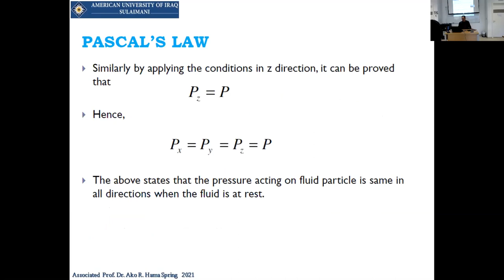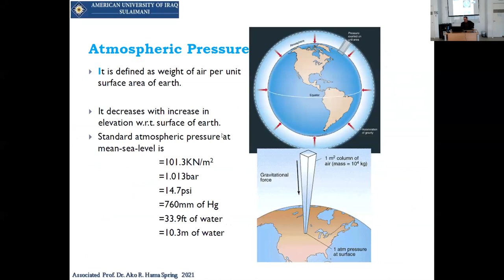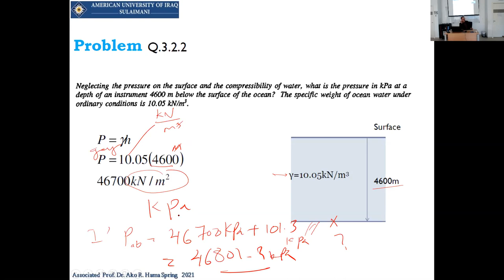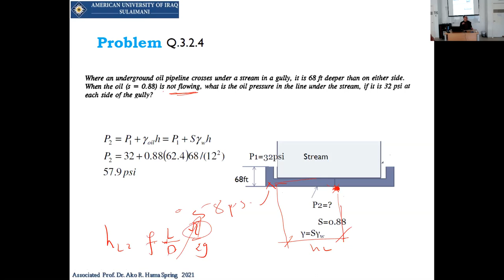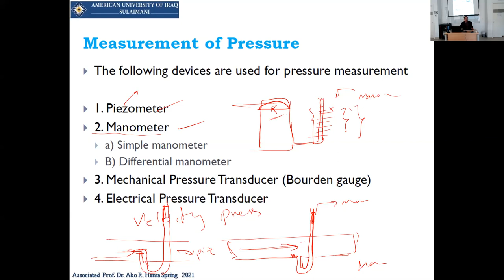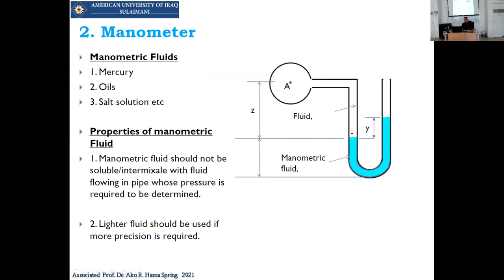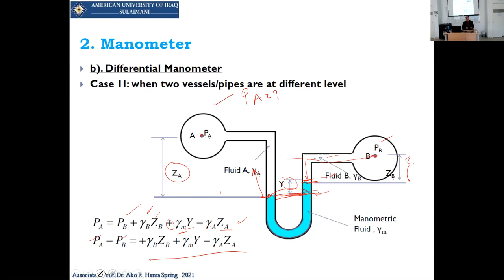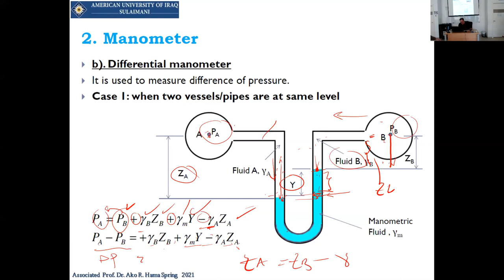2021 03 01 08 08 06 1st March 2021 ENGR356 Fluids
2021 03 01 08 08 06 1st March 2021 ENGR356 Fluids